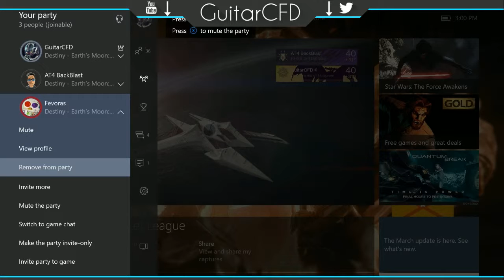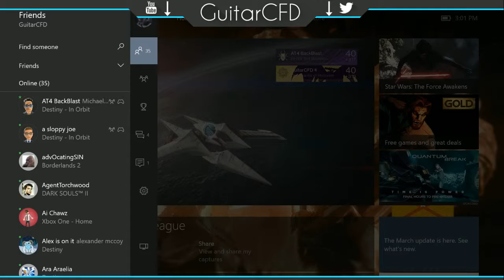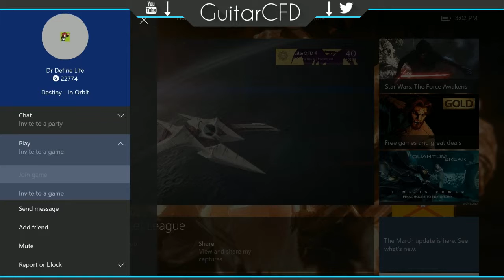Running Viewers through Black Spindle (Part 4)